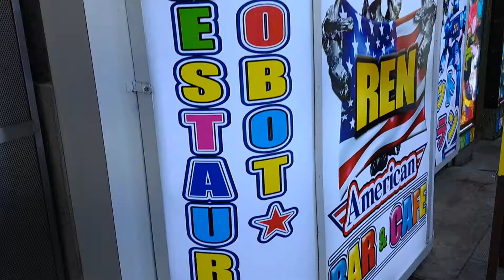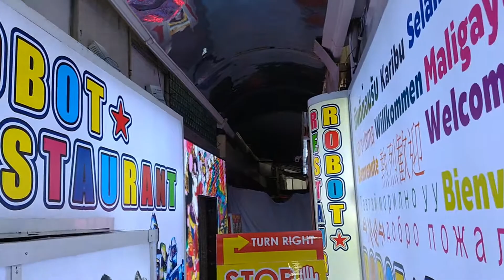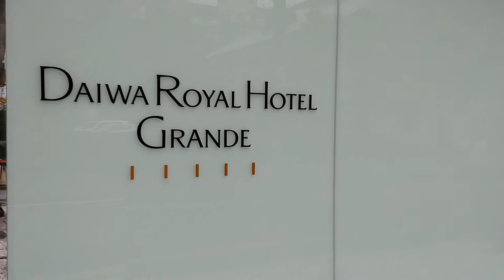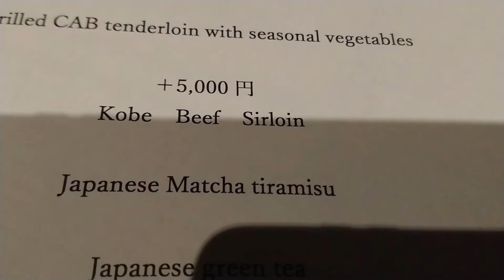Japan trip (Pre Covid) - Adventures in Tokyo and Kyoto Part 2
Second video of my travels through Japan.  I MISS YOU JAPAN!
Visiting Robot Restaurant, Shirakawa-go, the digital art museum teamlab Borderless.

-TIMESTAMPS-

00:00 Intro

00:36 Fushimi Inari Taisha
Kyoto, Japan

00:47 A maid cafe meal
Akihabara in Chiyoda ward of Tokyo, Japan

00:59 Robot Restaurant
Shinjuku City, Tokyo, Japan

01:47 teamLab Borderless
Odaiba Tokyo, Japan

01:56 Shirakwa-go world heritage site / the town of Higurashi (Anime)
Ōno District, Gifu

02:28 Tokyo Tower

02:43 Daiwa Royal Hotel Grande
Located in Kyoto Tokyo

02:45 Outro

Don't forget to check out part 1 of the trip!